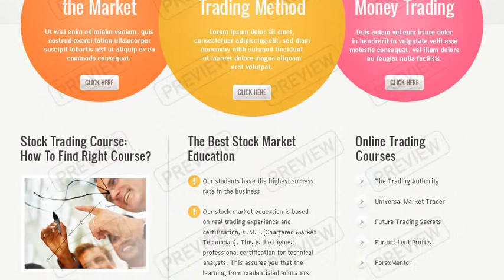Stock Market Related Business Website Template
Stock Market Related Business Website Template is a pre-made professionally designed web template to showcase your product or content in a unique way. This template is designed with user experience and usability in mind.